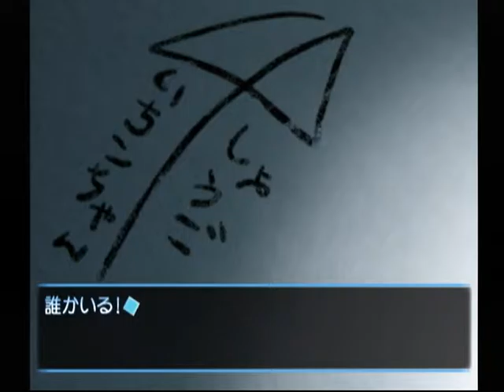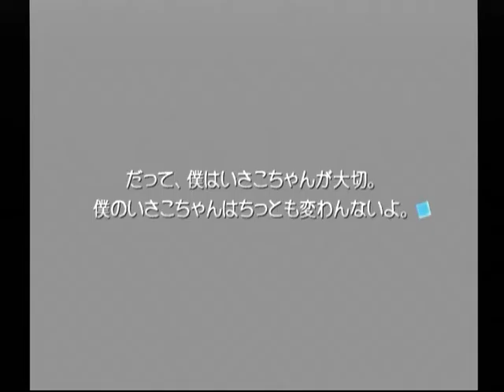【DC】想い出にかわる君 初見プレイ Part９１ 沙子編 ～もう、嫌いになったの！！！ だからっ！ 【スタートオンゲームズ】【スタゲー】【JAPAGE】